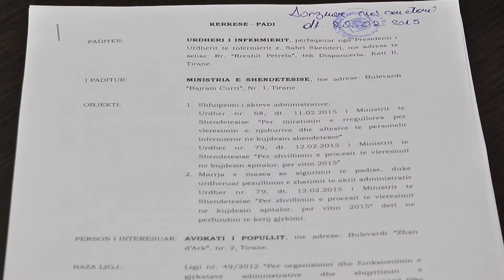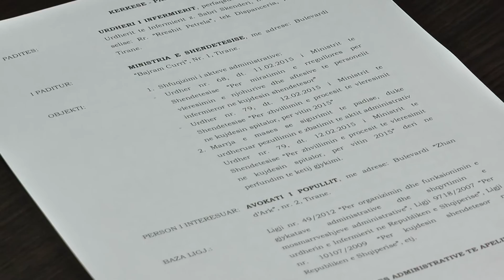A1 Report - Urdhëri i infermierëve urdhër-padi në gjykatë për pezullimin e testimit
TIRANE - Nisma e Ministrisë së Shëndetësisë për testimin e infermierëve ka përfunduar në gjyq.

Urdhri i Infermierëve ka depozituar sot një akt padi në gjykatën administrative të apelit të Tiranës me anë të së cilës kërkojnë fillimisht pezullimin e testimit dhe gjykimin e çështjes në themel.

Brenda 5 ditësh, ata presin të marrin një përgjigje për pezullimin apo lënien në fuqi të urdhrit të Ministrit të Shëndetësisë, e cila rrezikon të përballet me bojkot nga infermierët të cilët kanë pohuar që nuk hyjnë në testim pa një dokument zyrtar ligjor.

Pak ditë pas publikimit të pyetjeve, Urdhri i Infermierit ka dalë kundër testimit në këtë formë dhe përmbajtje.

Këtë të hënë, bluzat e bardha do të pezullojnë sërish punën për një orë, në shenjë proteste ndaj testimit e një sërë kërkesash të cilat i kanë paraqitur edhe në Ministrinë e Shëndetësisë.